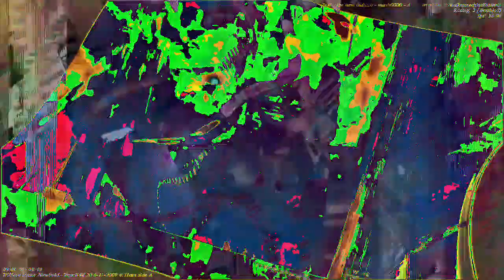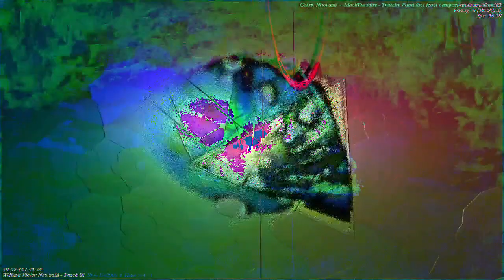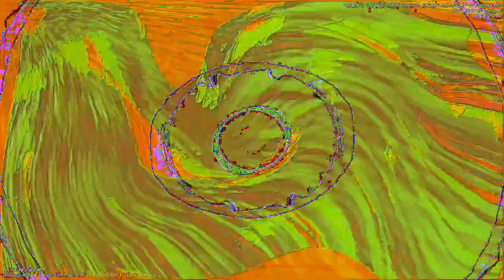[EPILEPSY WARNING] Movie 23 01 05 03h17m55s